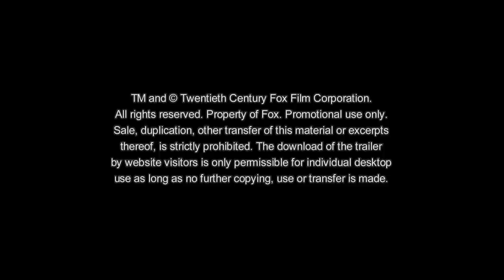Lincoln - Trailer (Deutsch | German) | HD | Steven Spielberg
Offizieller Deutscher HD-Trailer zu Lincoln von Steven Spielberg mit Daniel Day-Lewis
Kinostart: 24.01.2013